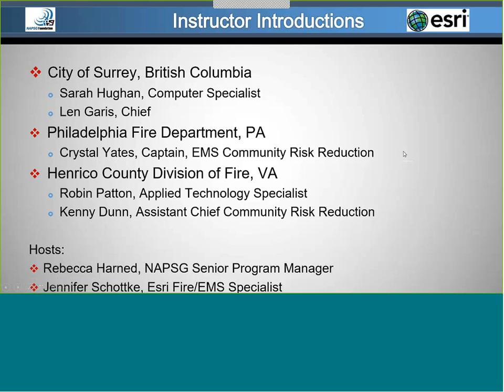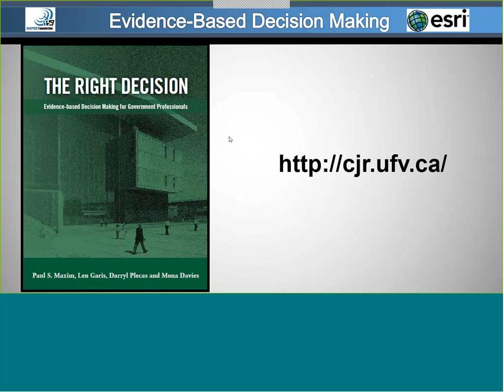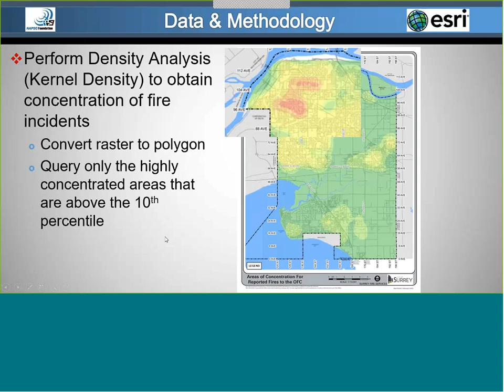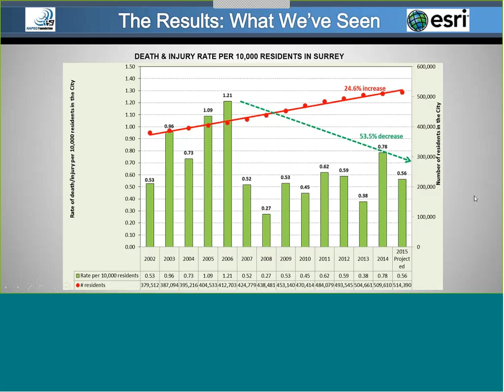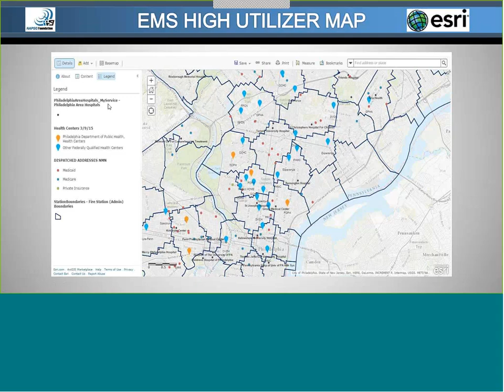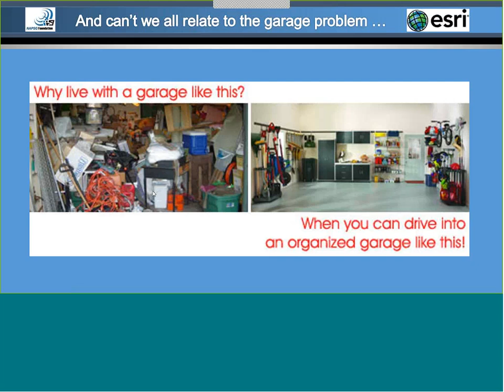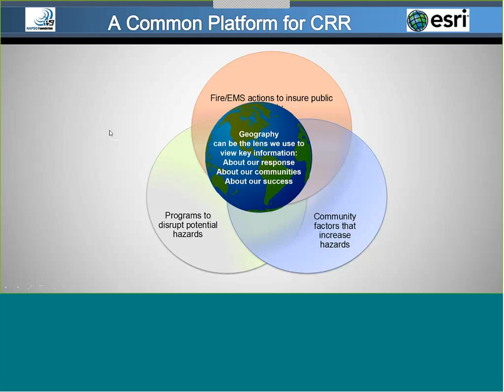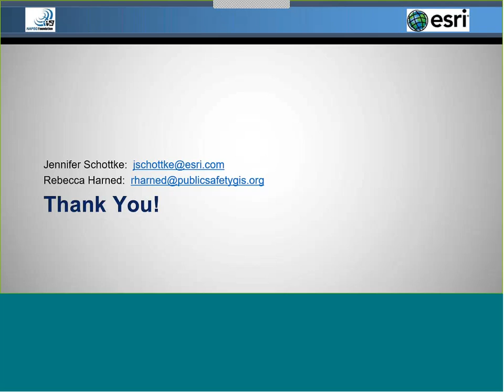Virtual Training: Best Practices in GIS for Fire Department Risk Assessment